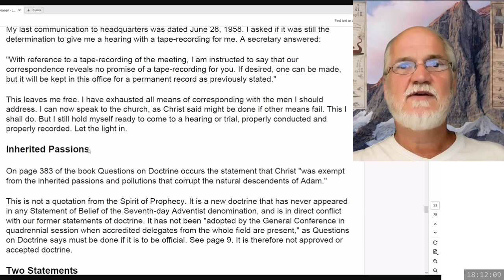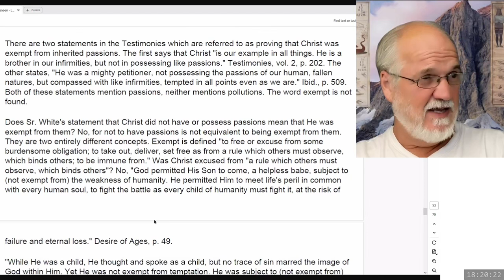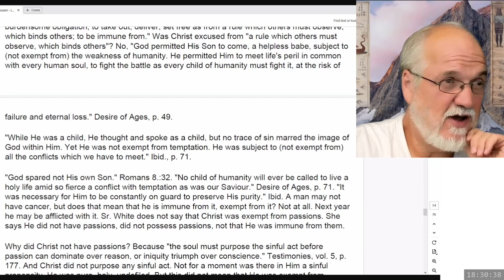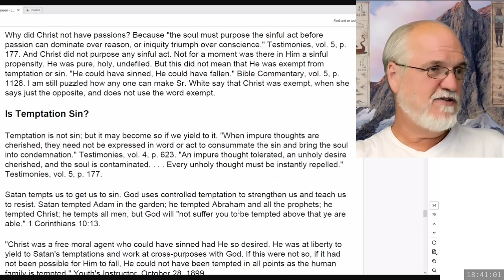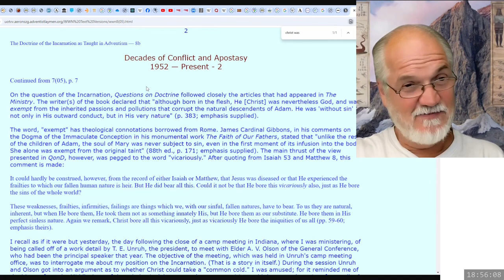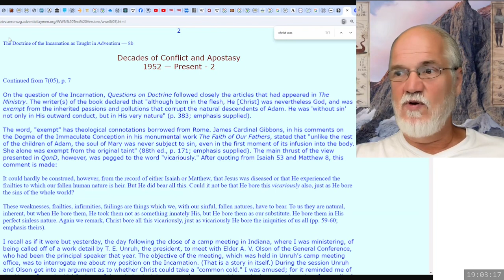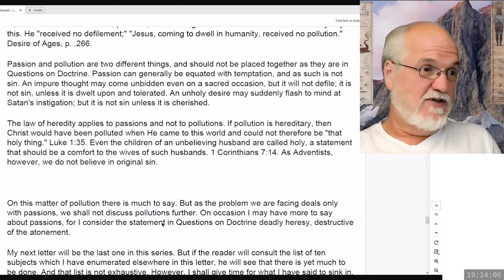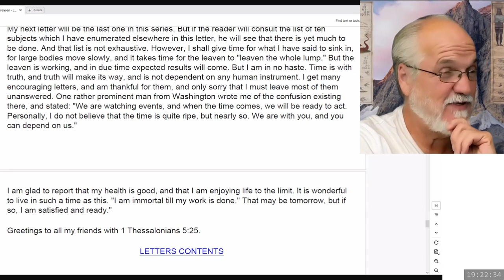2024 09 27 Three Angels Messages Part 112 - Theodore Turner